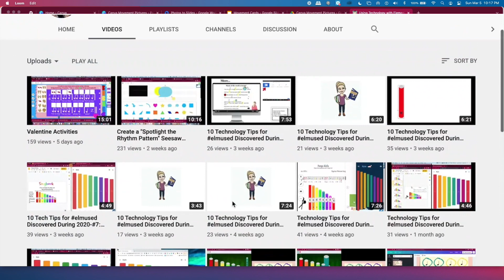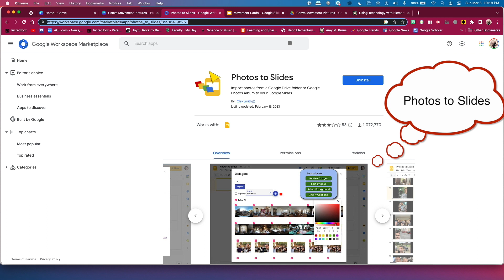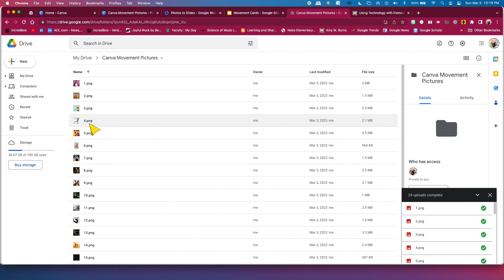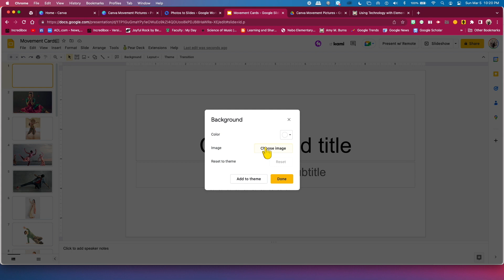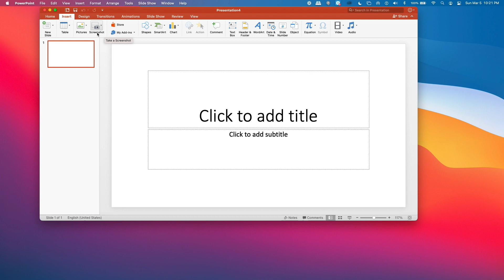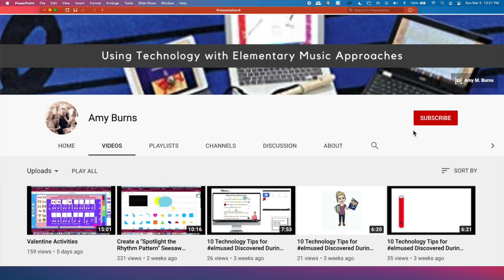Create Slides from a Series of Images in Google Slides, Keynote, or Powerpoint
The other day, a friend of mine asked how to create individual slides from a series of images. I knew how to do this in Keynote, but I was not sure how to accomplish this in Powerpoint or Google Slides. Turns out that all of the programs can do this. In this video, I will show how to do this with Google Slides and Keynote. There is also an additional video shared from YouTube showing how to do this in PowerPoint. Like my resources?